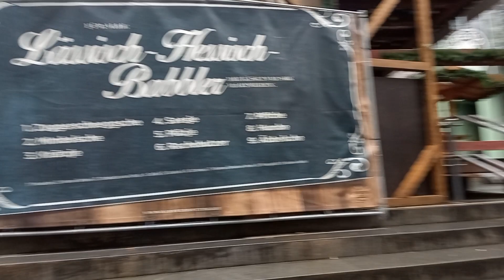В земле Гессен есть красивый город Визбаден.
утренняя прогулка